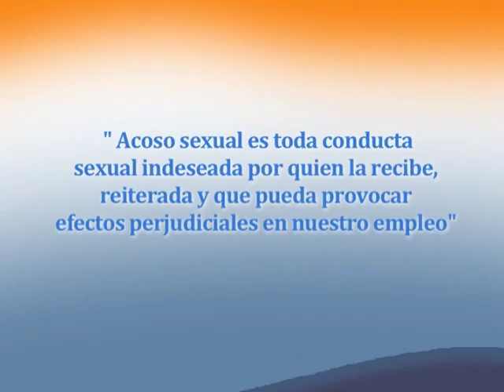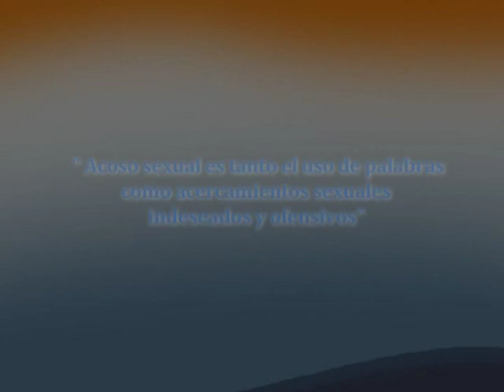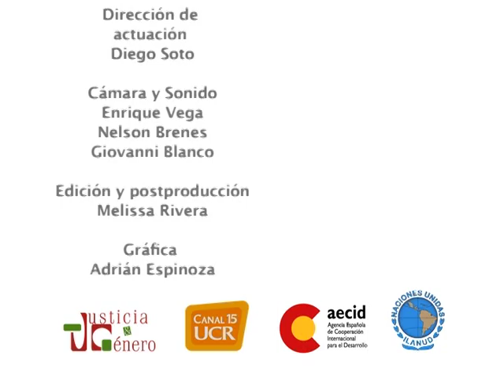Respuesta Judicial ante el Acoso Sexual